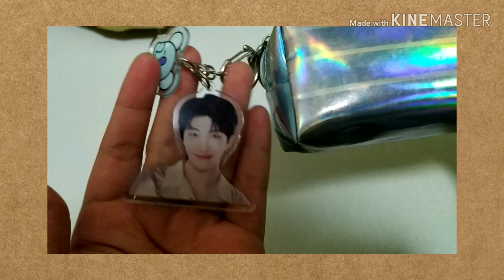🌈What's is my pencil case⛅|| indonesia 2020✨